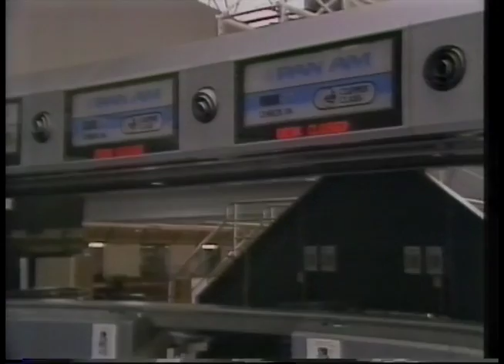BBC News Bulletin - Lockerbie Air Disaster - 21 December 1988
This news bulletin was broadcast sometime around 11:45pm on 21st December 1988, following the crash of Pan Am flight 103 on the Scottish town of Lockerbie.